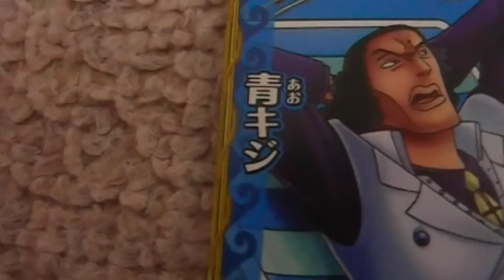青キジ ワンピース 画像 動画 カード紹介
ワンピースのキャラクターって本当に沢山いますよね（›０‹）›